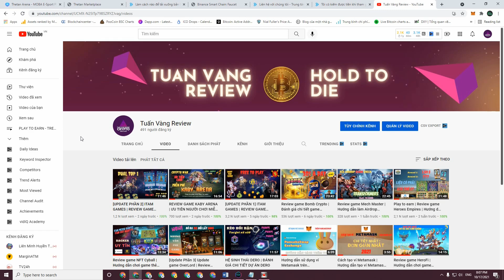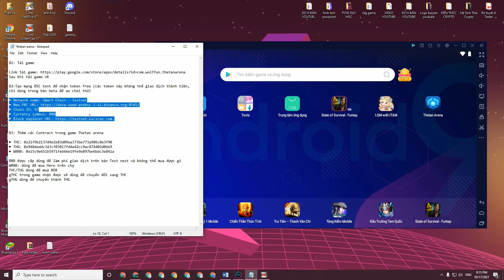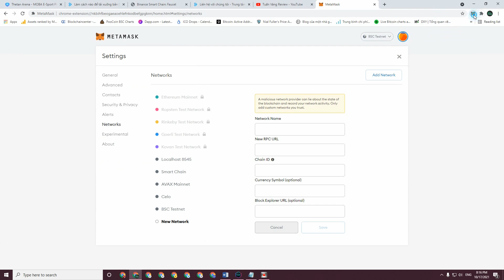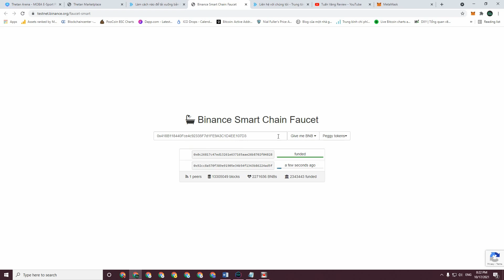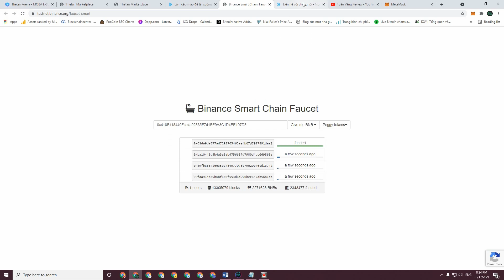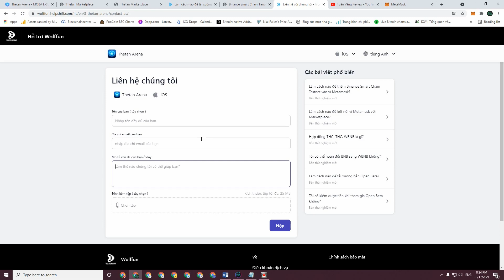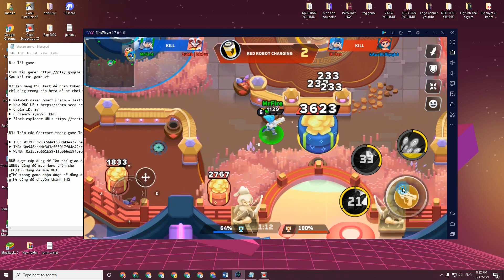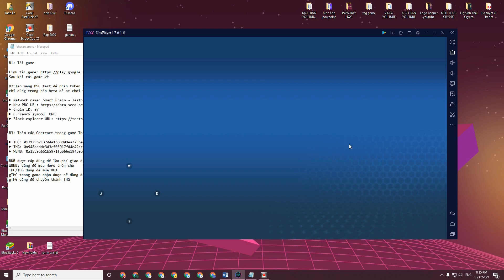Review game Thetan Arena | Hướng dẫn chơi game Thetan Arena A-Z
Hiện tại thì Thetan Arena đã ra phiên bản BETA trên IOS và ANDROID,anh em vào trải nghiệm rồi nghiên cứu kĩ hãy đầu tư nhé. Chúc anh em chơi game vui vẻ và kiếm thật nhiều tiền !

▶️Contract test game.
🚀Contract THC : 0x21f9b2137d4e1b83d09ea373be773a986c0e3f90
🚀Contract THG: 0x948deddc3d3cf03017fd4e42cc9ac874402d0bb9
🚀Contract WBNB: 0x15c9e651b5971feb66e19fe9e897be6bdc3e841a

Mạng BSC test

▶️ Chain ID: 97
▶️ Currency symbol: BNB

***Đăng kí tạo tài khoản giao dịch để được tặng token và hoa hồng***

play to earn; play to earn crypto games; play to earn game; play to earn nft;
play to earn crypto games 2021; review game nhập vai; play to earn crypto;
play to earn nft games; play to earn free;